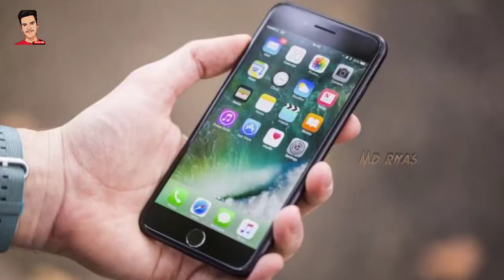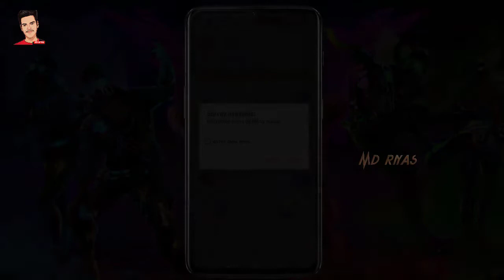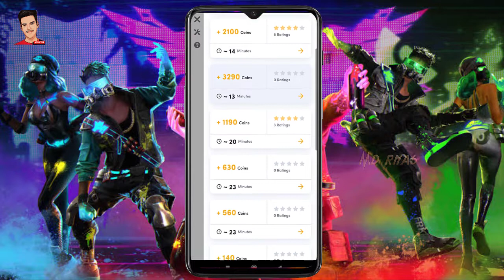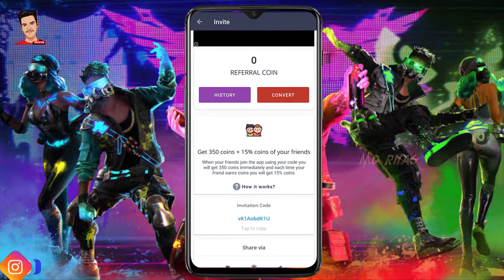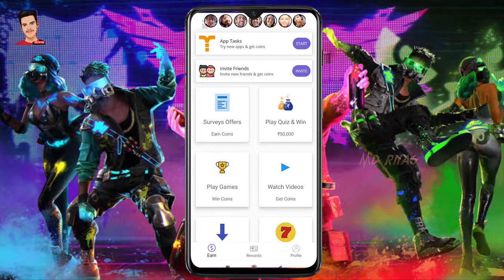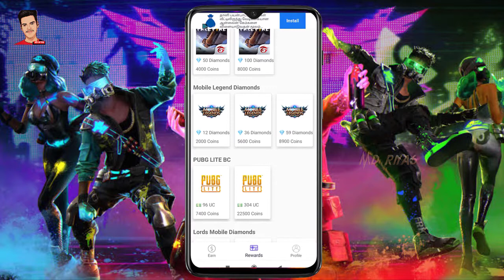🔥How To Get Free Alok Charecter in Free Fire / Free Fire Free Diamonds / Pubg uc, Free Fire Diamonds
Refer Code✌vK1AobdK1U

(தமிழ்)
★JOIN ME ON SOCIAL MEDIA★